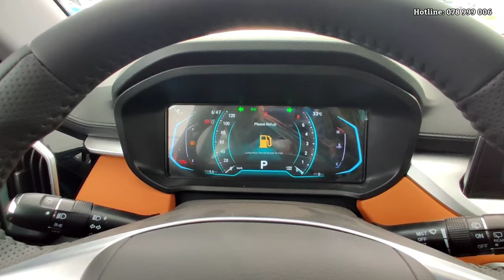2022 KAIYI X3 Pro Red Color - 5 Seats SUV | Exterior and Interior Walkaround